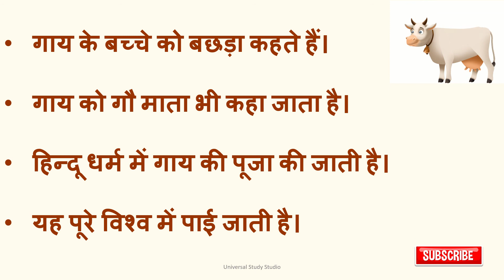गाय पर निबंध/गाय पर अनुच्छेद/गाय पर 10 वाक्य/ Essay on Cow in Hindi/Importance of Cow in Hindi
Hi guys, this video is for people who are interested in learning a few lines on Cow in Hindi for kids.